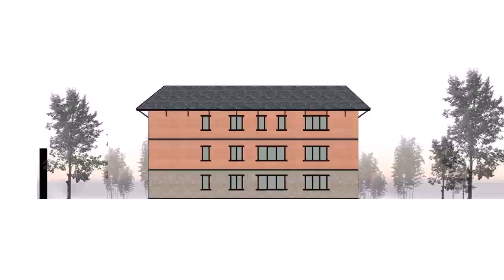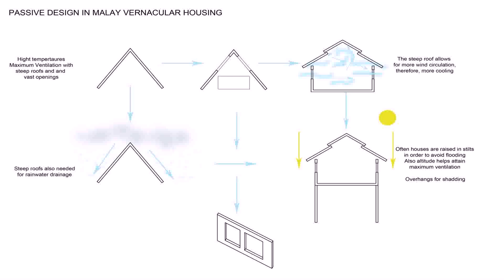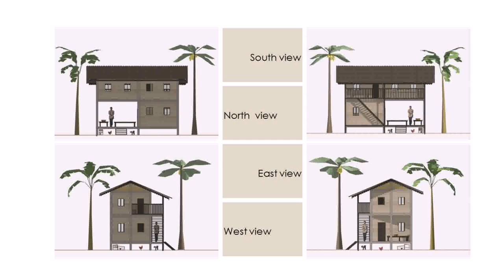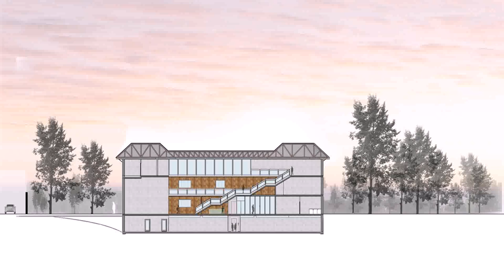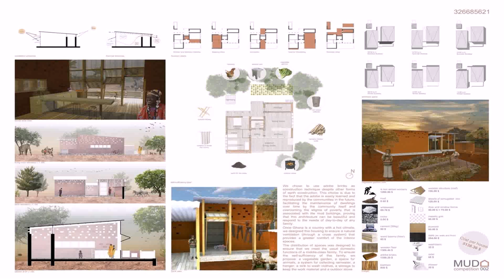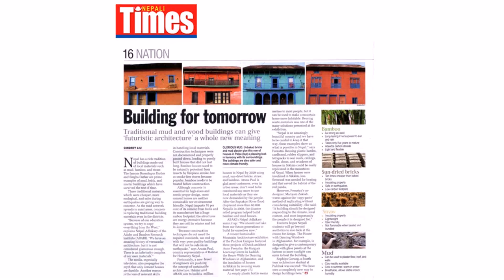Buy Car NY 5% DP